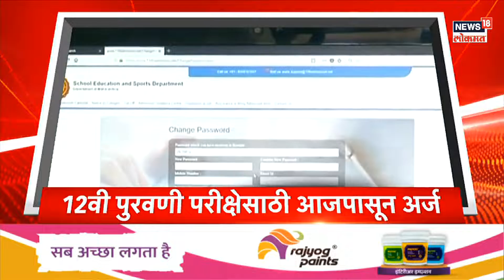Marathi News Headlines | 8 AM News Today | Latest Maharashtra News | News18 Lokmat | May 29, 2023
PM Modi to Flag Off Northeast's 1st Vande Bharat Train Today . Bandra-Versova Sea Link in Mumbai to be Named After VD Savarkar . Successful Prime Minister of the country Hon.  Narendra Modiji's government has completed 9 years, there is a press conference of BJP today.
PM Modi to Flag Off Northeast's 1st Vande Bharat Train Today . Bandra-Versova Sea Link in Mumbai to be Named After VD Savarkar

 देशाचे यशस्वी पंतप्रधान मा. नरेंद्र मोदीजी यांच्या सरकारला 9 वर्ष पूर्ण झाल्याने आज भाजप कार्यकारणींची पत्रकार परिषद आहे. नाशिककरांवर पाणी कपातीचे संकटवाढत चाललंय . विरोधी पक्ष नेते अजित पवार आज बारामतीच्या दौऱ्यावर आहेत त्याच बरोबर खासदार सुप्रिया सुळे या सुद्धा पुरंदरच्या दौऱ्यावर आहेत .
n18oc_news